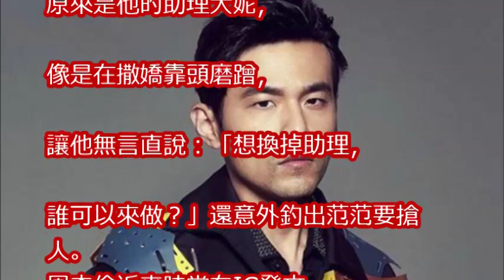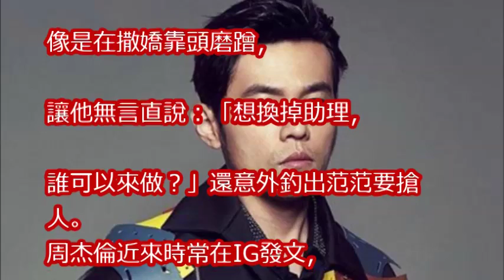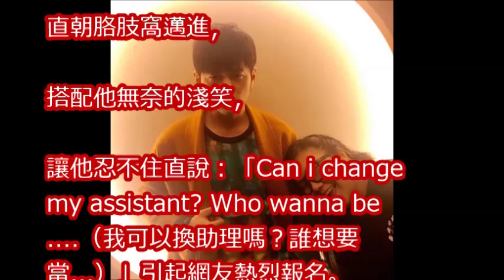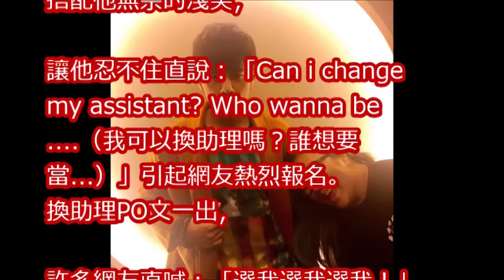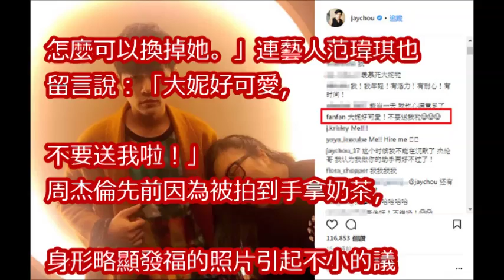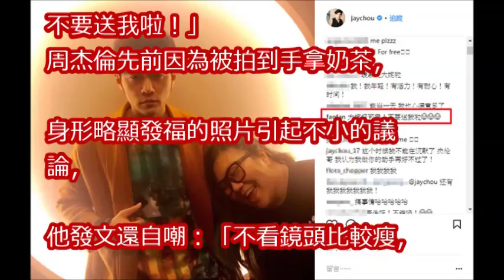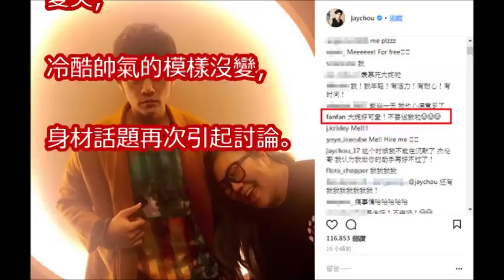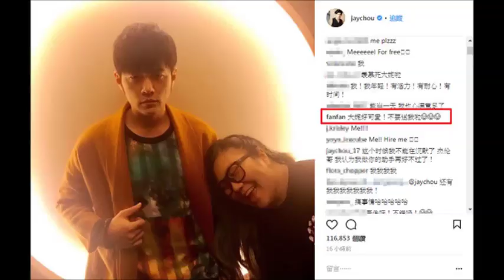周杰倫放話換掉10年助理大妮！ 范范現身急挖角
周杰倫 Jay Chou (with 楊瑞代)【等你下課 Waiting For You】完整吉他伴奏譜+示範【葉宇峻彈吉他#142】